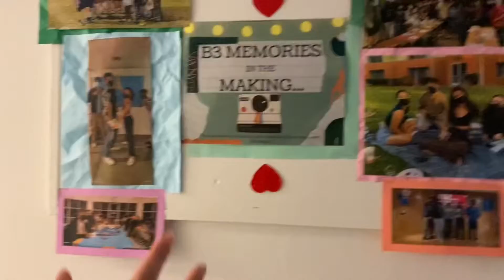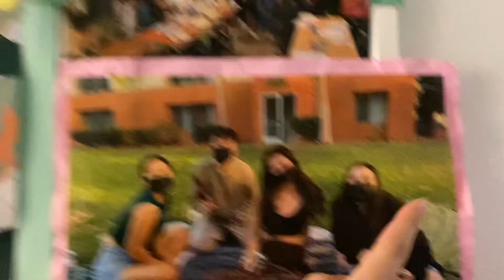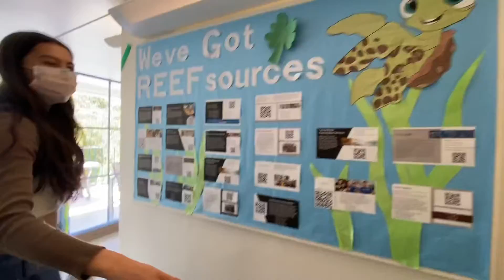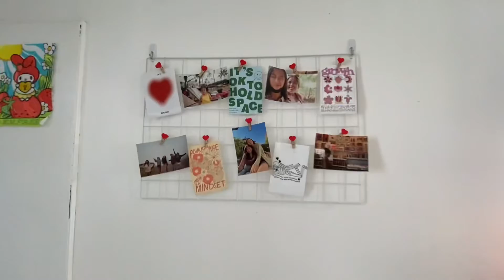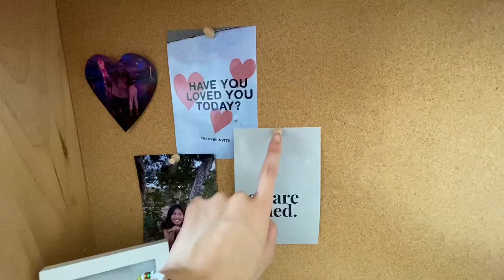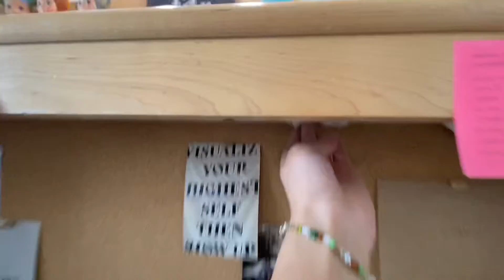UC Riverside | West Lothian Dorm Tour 2022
If I had to say one thing about West Lo, it’s that I’d choose here over any of the other 3 dorms. Honestly, like I said, it’s what you make of it and if you’re looking for a dorm big on socialization, West Lo is it!
If you guys have ANY questions about anything, don’t be afraid to ask in the comments or DM me on instagram hahaha I’d love to go into depth about whatever since I know the college decision process is super stressful sigh
Shoutout to Kayla for filming!
Her Instagram: @kaylaigros
TikTok- @mahliat (i posted a couple things regarding UCR life already on there)